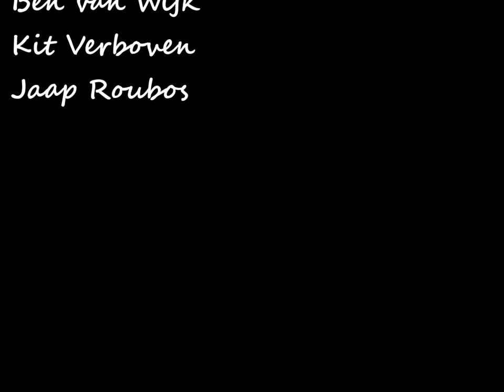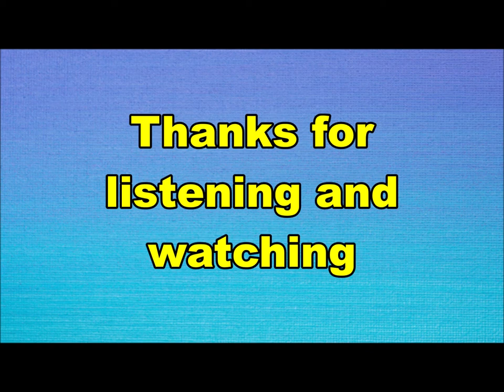the Ferrari's - Miss Kathy Jones (Nederbeat) | (Heusden) 1969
the Ferrari's uit Heusden met "Miss Kathy Jones" (Delta DS 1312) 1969

Bezetting:
Frank Faas
Jan van Loon
Ben van Wijk
Kit Verboven
Jaap Roubos